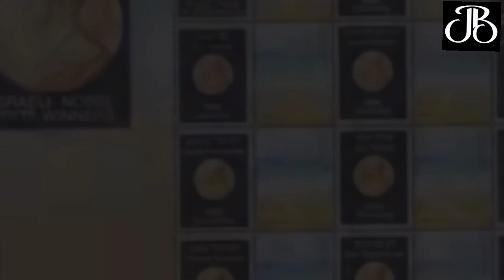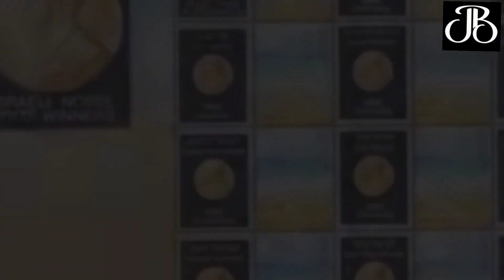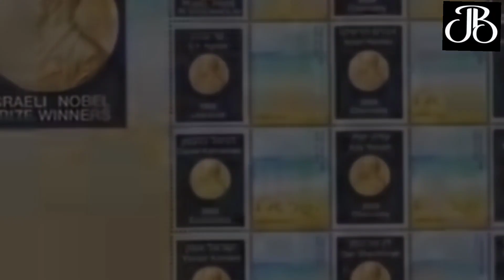What's happening in israel ?? why this war?? ഇസ്രായേലിൽ എന്തുകൊണ്ട് ഈ യുദ്ധം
The conflict between Israel and Hamas is one of the most complex and intractable conflicts in the world. It has been ongoing for decades, and it has caused immense suffering on both sides. There are many different perspectives on the conflict, and it is important to understand all of them in order to find a lasting solution. In this video, we will take a look at the history of the conflict, the main issues involved, and the different positions of the parties involved. We will also discuss the prospects for peace.